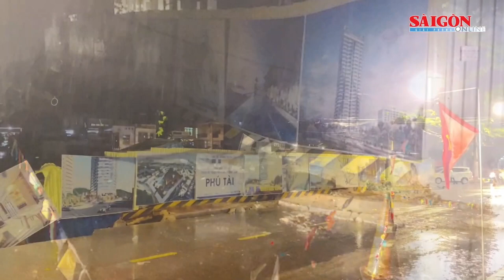Cả nước hân hoan khai giảng năm học mới; Bệnh đau mắt đỏ có nguy cơ lan thành dịch | Tin nóng 12H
Bản tin nóng trưa 5-9, có các thông tin sau: Cả nước hân hoan khai giảng năm học mới; Bệnh đau mắt đỏ có nguy cơ lan thành dịch; Quy Nhơn: Mưa lớn, đường phố bất ngờ bị sụt lún hàng trăm mét;…